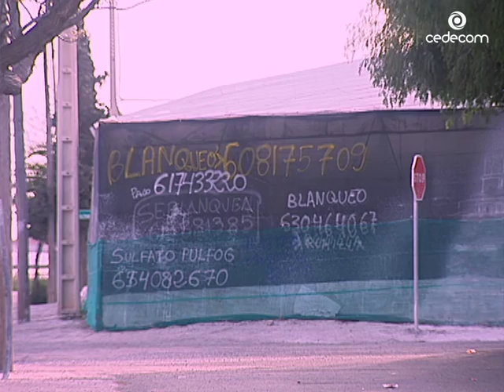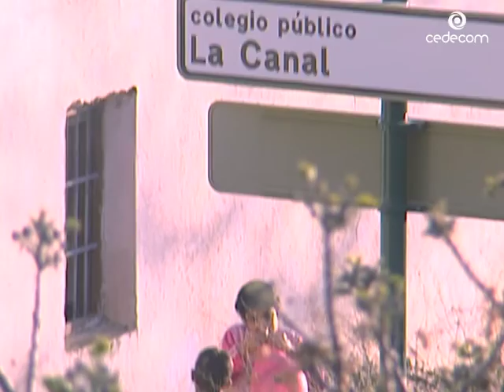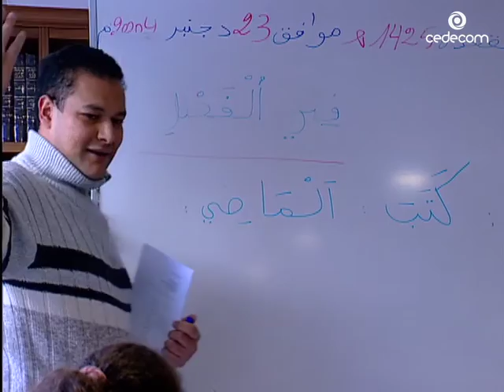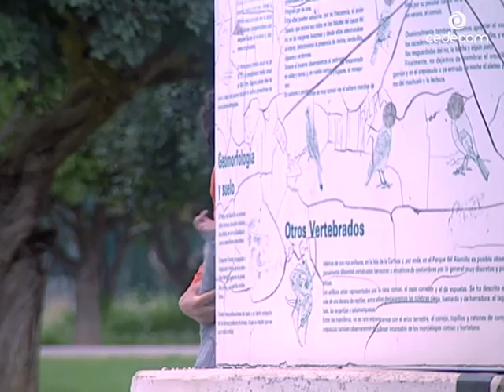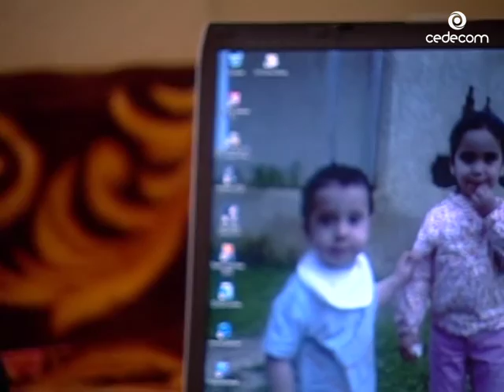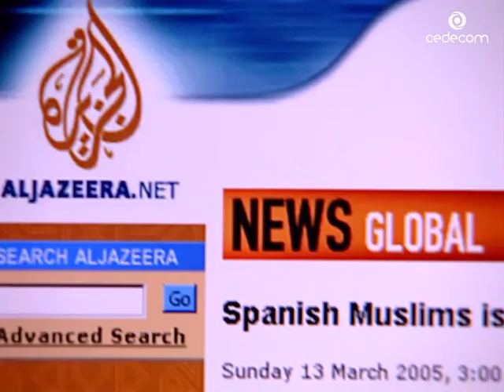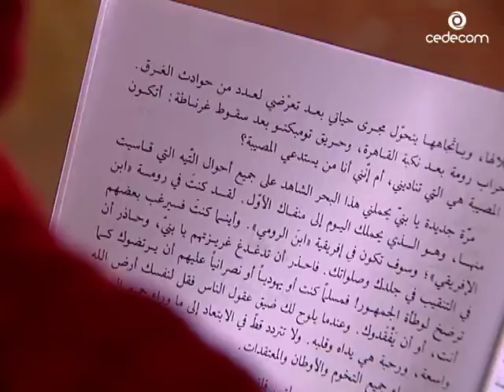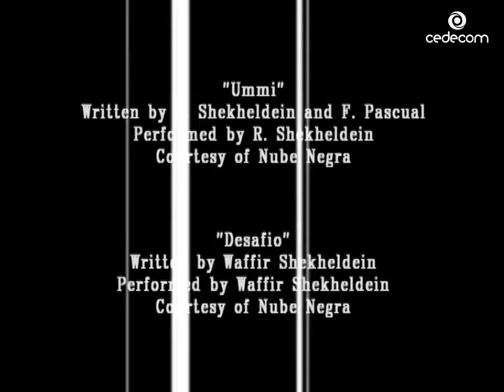AL-ANDALUS EN EL ESPEJO | Documental completo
Andalucía era una parte importante del mítico Al-Andalus. Ocho siglos de presencia árabe han dejado una herencia enorme y viva entre nosotros. No sólo las pistas más visibles y monumentales de la Alhambra de Granada, la Mezquita de Córdoba o la Giralda de Sevilla. En nuestros pueblos y ciudades, la cultura árabe sobrevive de un modo dinámico. Pero aparte de aquella vista idílica del pasado, la llegada creciente de inmigrantes árabes trae a la sociedad española un debate público: ¿Nos gustan los árabes?¿Qué percepción tienen los españoles sobre Al-Andalus? ¿Tienen una imagen estereotipada de los musulmanes que viven en España? ¿Cuáles son sus opiniones sobre temas como religión, mujeres o terrorismo?